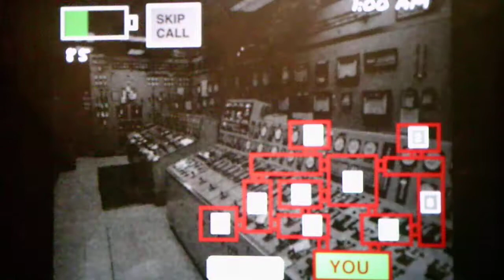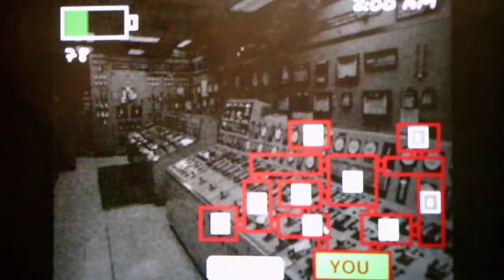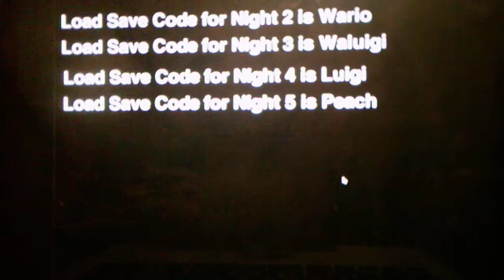Five Nights At Wario's Rebooted Night 4 (200 Subscriber Video Part 4)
This night was a little confusing but was fairly easy